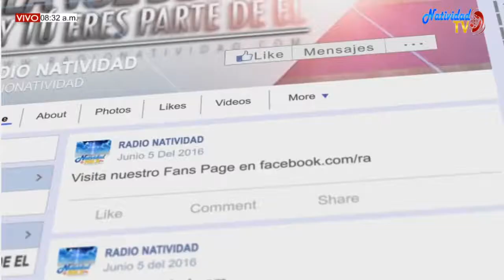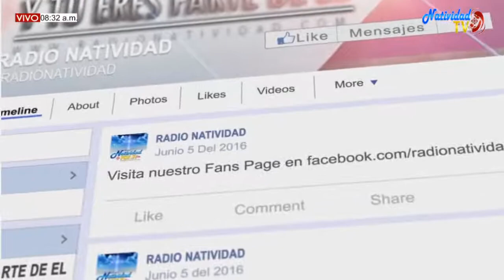DE FIESTA EN EL CIELO Jueves 19/11/2020 PRECIO DE SALVACIÓN Alí E Isidra